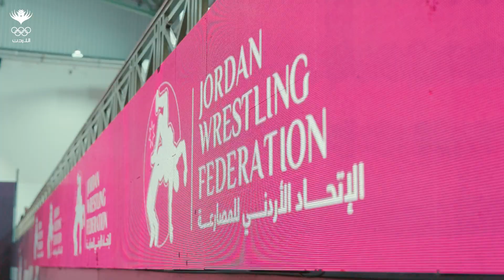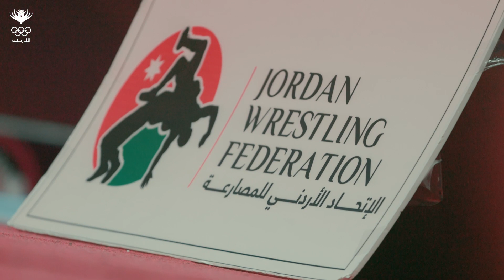تواصل منافسات بطولة آسيا للمصارعة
بطولة آسيا للمصارعة تحت ١٥ و٢٠ عاماً تشهد مشاركة كبيرة وفوائد إيجابية تعود على رياضة المصارعة الأردنية 🇯🇴💪